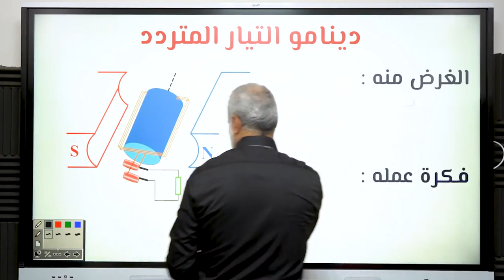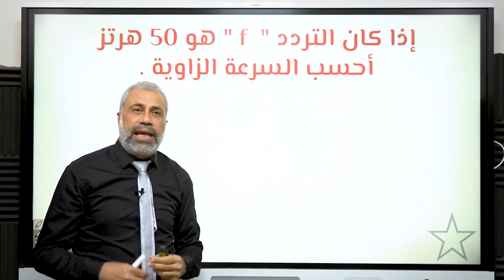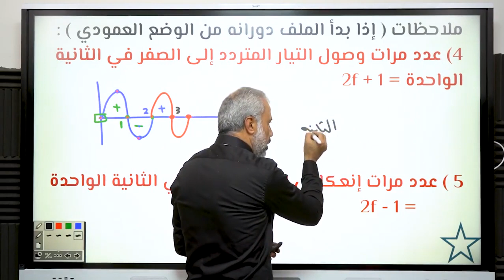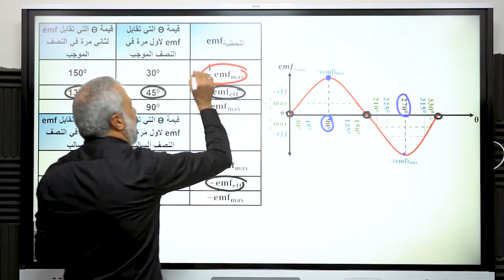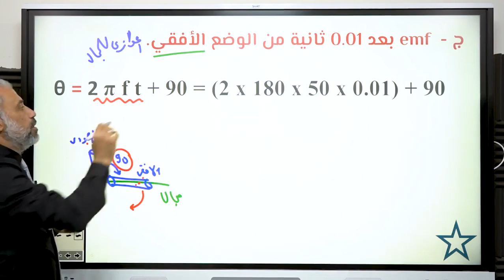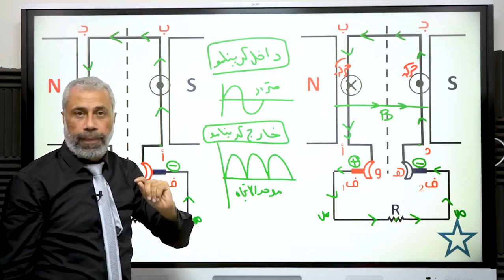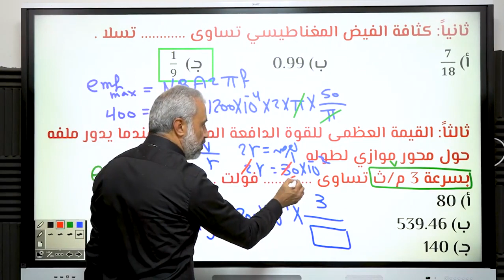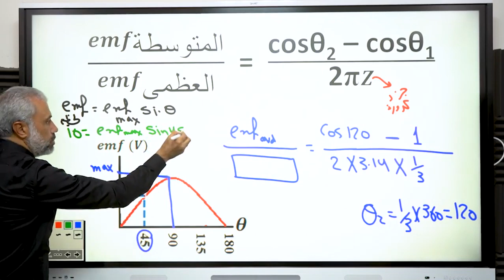الفيزياء للثانوية العامة .. برنامج المراجعة المكثف (6) .. السيد عبد المنعم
التأثير الكهرومغناطيسي للتيار .. الدينامو وتقويم التيار المتردد